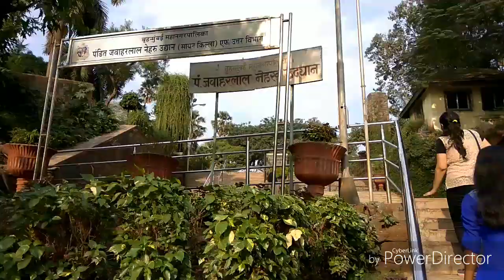Sion fort mumbai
Address : sion fort near aryan juniour collage
Sion railway station

Frnd yaha photo shoot ke liye permission lena padega agr aap permission nhi loge to aap ka camera zapt ho sakta hai